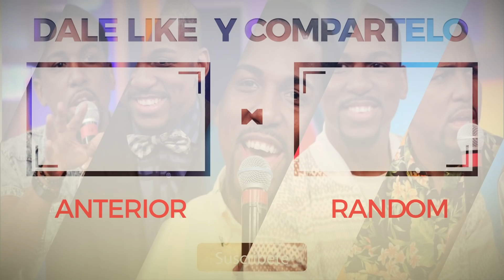AMELIA ALCANTARA VS. CANDY FLOW